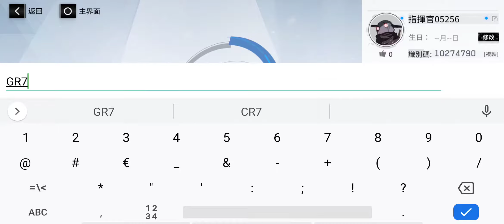Punishing Gray Raven !!! Nanami Pulse S - Sélection Character + Gameplay !!! Tw Server !!!